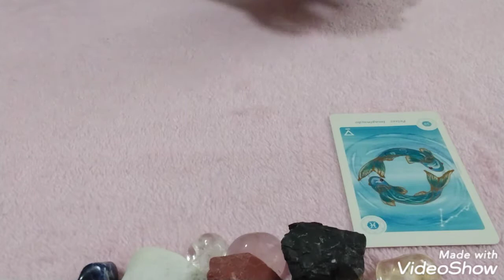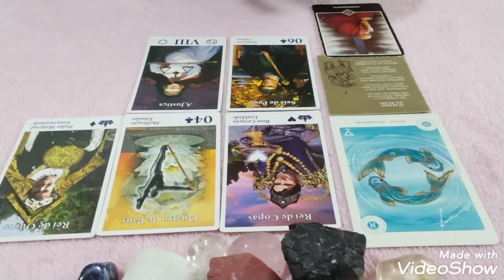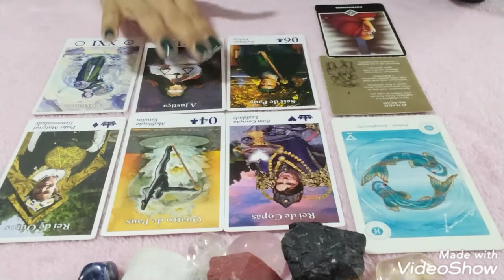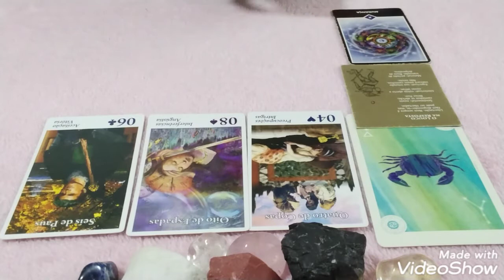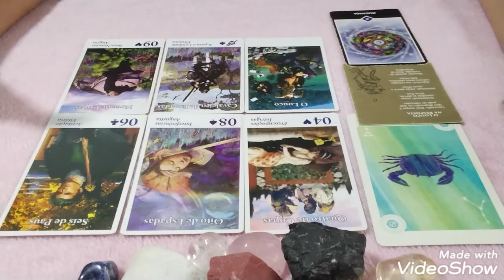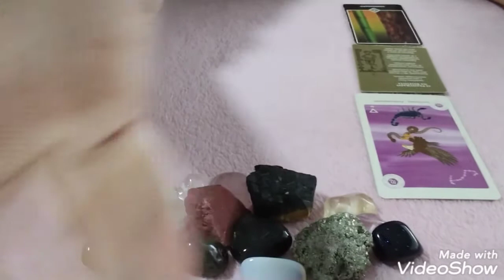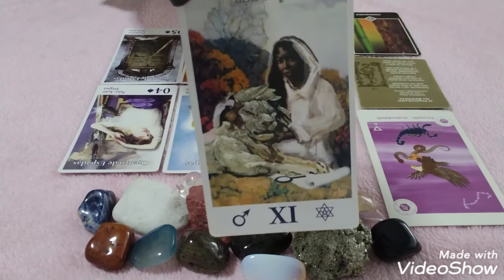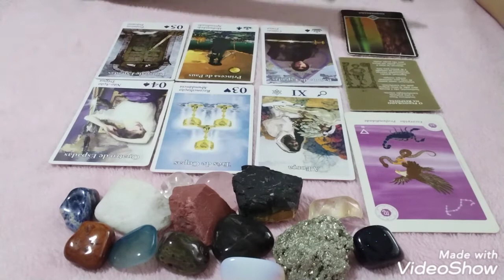PREVISÃO JULHO SIGNOS PEIXES ♓ CÂNCER ♋ ESCORPIÃO ♏ ( Signos de Água )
𝕀ℕ𝕊ℂℝ𝔼𝕍𝔸𝕄-𝕊𝔼 , ℂ𝕌ℝ𝕋𝔸𝕄, ℂ𝕆𝕄ℙ𝔸ℝ𝕋𝕀𝕃ℍ𝔼𝕄 .

𝔼𝕤𝕤𝕖 𝕔𝕒𝕟𝕒𝕝 𝕧𝕚𝕤𝕒 𝕥𝕣𝕒𝕫𝕖𝕣 𝕠𝕣𝕚𝕖𝕟𝕥𝕒çã𝕠, 𝕔𝕦𝕣𝕒, 𝕕𝕚𝕣𝕖𝕔𝕚𝕠𝕟𝕒𝕞𝕖𝕟𝕥𝕠.
𝔸𝕤 𝕥𝕚𝕣𝕒𝕘𝕖𝕟𝕤 𝕤ã𝕠 𝕘𝕖𝕣𝕒𝕚𝕤 , 𝕝𝕠𝕘𝕠 , 𝕡𝕠𝕕𝕖𝕞 𝕟ã𝕠 𝕣𝕖𝕤𝕤𝕠𝕒𝕣 𝕡𝕒𝕣𝕒 𝕥𝕠𝕕𝕠𝕤 . 𝔼𝕟𝕥ã𝕠, 𝕒𝕓𝕤𝕠𝕣𝕧𝕒𝕞 𝕒𝕢𝕦𝕚𝕝𝕠 𝕢𝕦𝕖 𝕗𝕚𝕫𝕖𝕣 𝕤𝕖𝕟𝕥𝕚𝕕𝕠 𝕡𝕒𝕣𝕒 𝕧𝕠𝕔ê𝕤